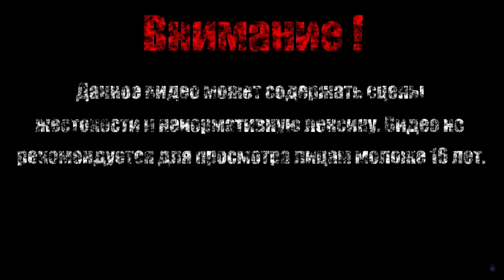ЛОГОВО ДЖЕКА【Borderlands 2】#27